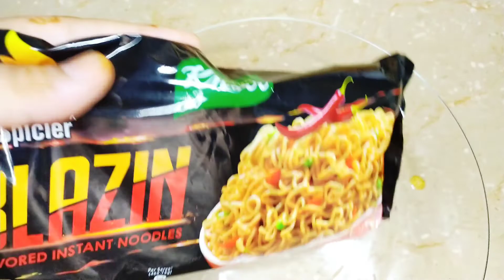Reviewing 2xspicy knorr blazin flavour noodles...is it like ramen ???